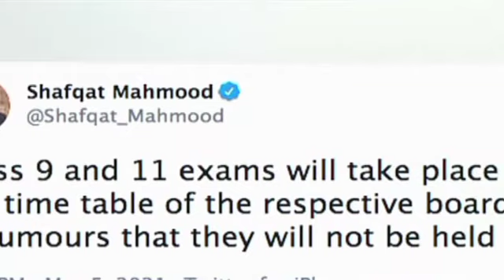Lockdown in Twin Cities of Pakistan!!